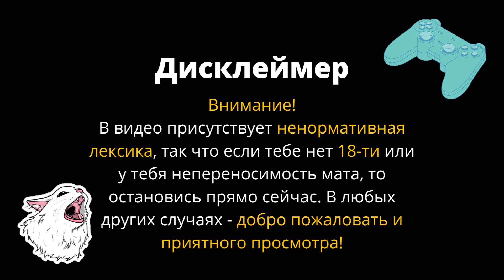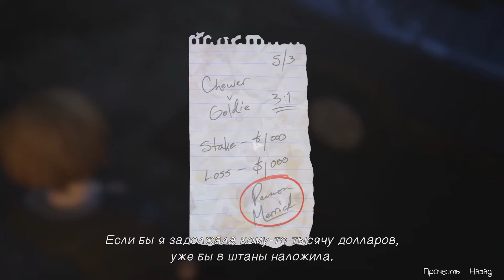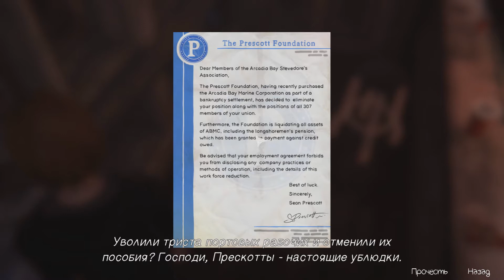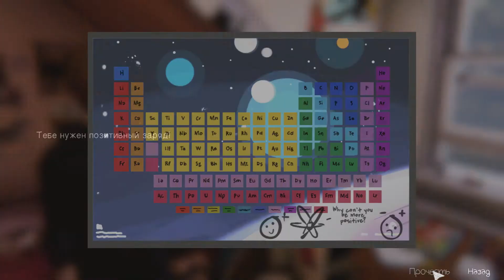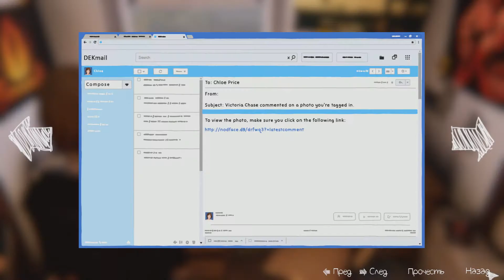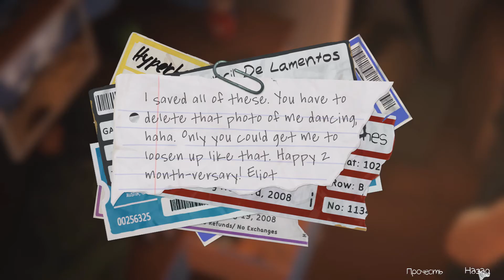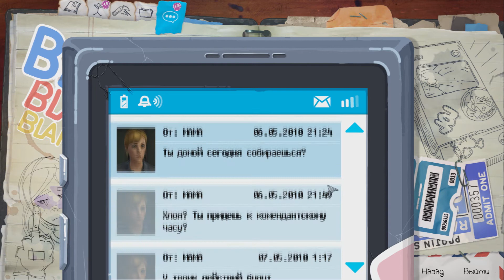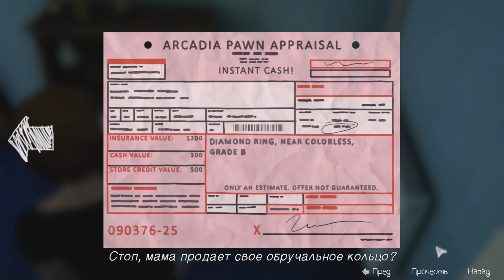ТРУДНЫЙ ПОДРОСТОК - Life Is Strange: Before the Storm #1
Life is Strange: Before the Storm - это новое отдельное приключение, состоящее из трех частей, действие которого происходит за три года до событий первой игры. На этот раз сыграйте за Хлою Прайс, мятежницу, которая завязывает маловероятную дружбу с Рэйчел Эмбер в драматической новой истории франшизы, удостоенной награды BAFTA.

Первая серия прохождения Life Is Strange: Before the Storm.